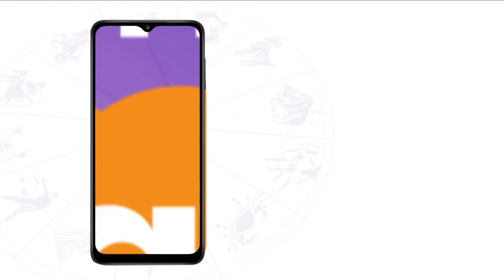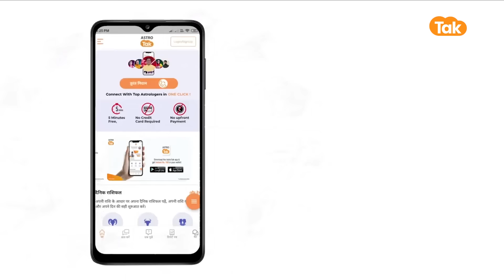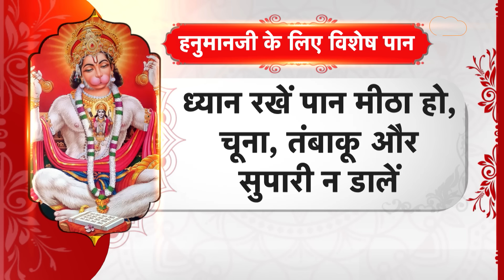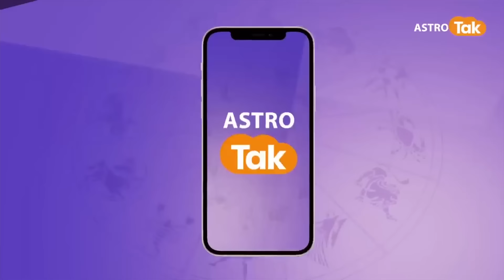हनुमान जी को चढ़ाएं पान के पत्ते, पूरे होंगे आपके सारे अरमान | Astro Tak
हिन्दू धर्म में किसी भी खास आयोजन में पान के पत्ते का इस्तेमाल करना महत्वपूर्ण होता है. भगवान की पूजा हो या फिर कोई त्योहार पूजा सामग्री में पान के पत्ते का प्रयोग जरूरी माना जाता है. पान के बिना कोई भी अनुष्ठान अधूरा माना जाता है. पूजा में पान का पत्ता एक अहम सामग्री होती है. स्कंद पुराण के अनुसार पान के पत्ते का प्रयोग देवताओं के द्वारा समुद्र मंथन के समय इसका प्रयोग किया गया था इसलिए इसका पूजा में महत्व होता है.शास्त्रों के अनुसार पान के पत्तों में देवी-देवताओं का वास होता है इसलिए भी पूजा में इसका इस्तेमाल करना शुभ होता है साथ ही इससे नकारात्मक ऊर्जा का नाश होता है और घर में सकारात्मक ऊर्जा का प्रवेश होता है...